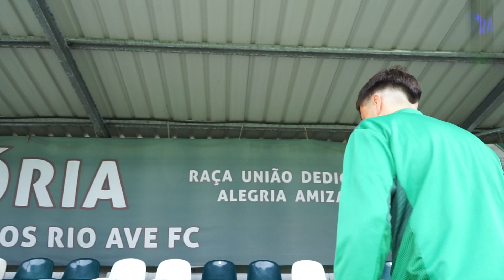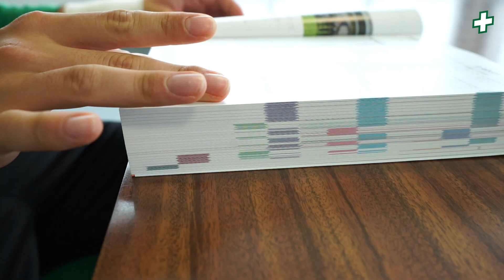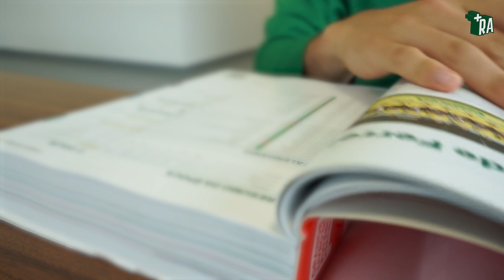Uma vida para além dos relvados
Uma vida que vai para além dos relvados com o pensamento no futuro!😉

📍Fomos descobrir junto de David Ovelheiro, Diogo Morgado e Gonçalo Figueiredo como é 𝐜𝐨𝐧𝐜𝐢𝐥𝐢𝐚𝐫 𝐚 𝐯𝐢𝐝𝐚 𝐚𝐜𝐚𝐝é𝐦𝐢𝐜𝐚 𝐜𝐨𝐦 𝐨 𝐟𝐮𝐭𝐞𝐛𝐨𝐥. 📚⚽️